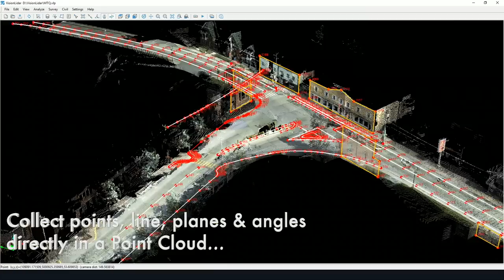VisionLidar & Autocad working together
VisionLidar is the most advanced lidar software so far. Our Lidar software makes it easy to extract the information out of your Point Cloud. It allows to work with your polylines, lines, points, TIN surfaces and 3D structures directly in your Autodesk environment.
For more efficiency, both platforms share the same multi-task and multi-user database. It allows to collect data in the Point Cloud, and dynamically visualize and edit it in AutoCAD. Vectorize roads, tunnels, and other 3D structures using VisionLidar's integrated survey tools. It greatly accelerates the process!
Geo-Plus Software Solutions 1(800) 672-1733